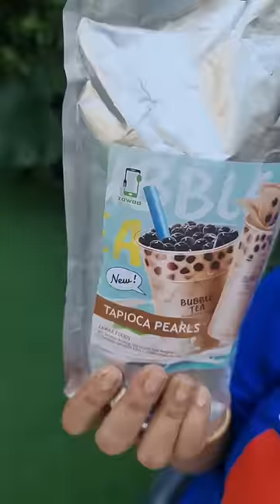Bubble Coffee Latte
guys in this video I am showing you how to make a bubble drink. and fact I am making a bubble coffee late in this video which is a cold beverage. you can do anything like a tea or a juice with this bubble Base.

 in fact you will definitely fall in love with this drink and you also enjoy eating the pearls inside the drink. if you are hungry I strongly believe that this will help you. this is not just a drink but this is something that you can eat also.

 the International Coffee community should observe this drink because if they start loving it they will definitely like it. I made this drink in a heart summer and it's made me so refreshing after finishing it.